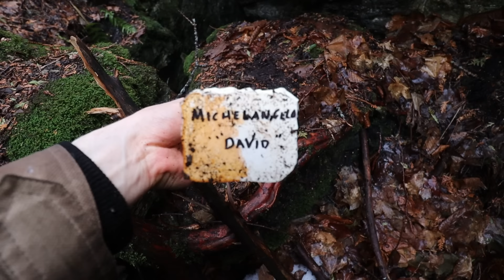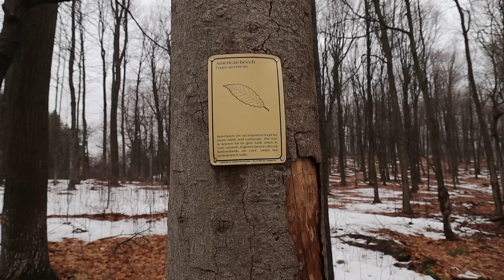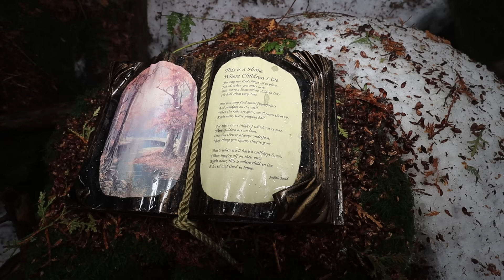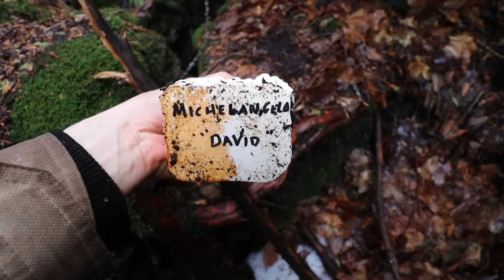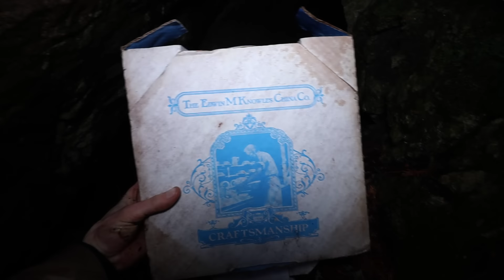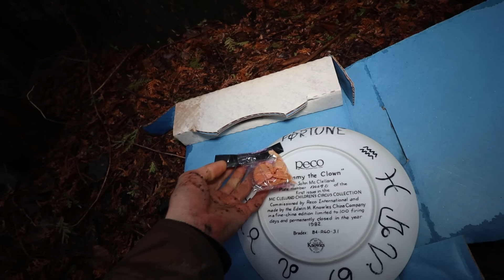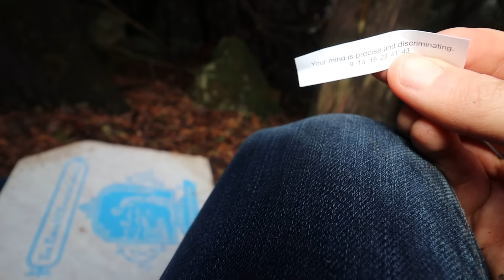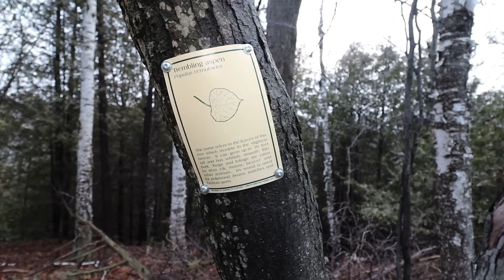RANDONAUTICA IN SKINWALKER FOREST